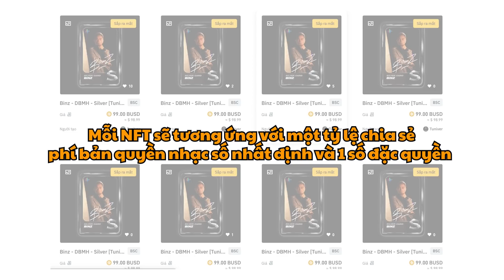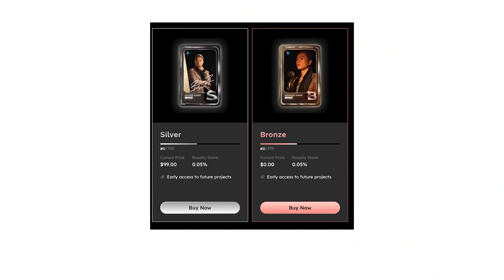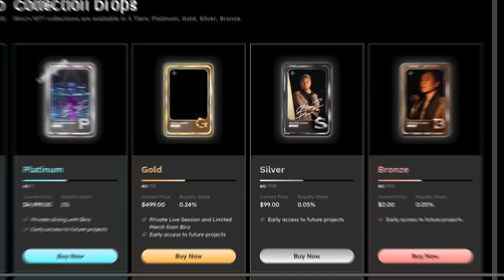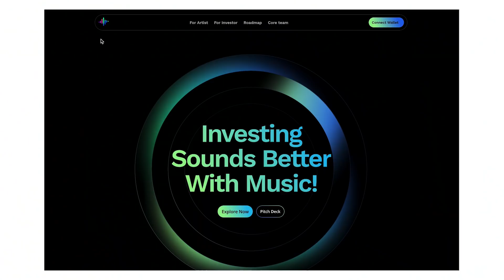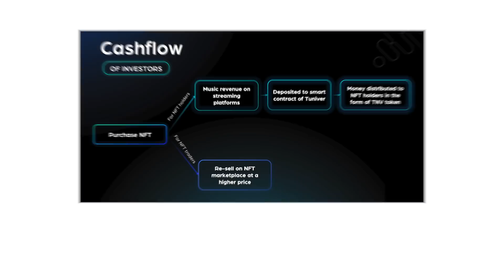Don't Break My ... Bank Account - Tranh Ảo NFT của Binz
Lần đầu tiên 1 artist lớn là Binz ra mắt NFT, trên nền tảng blockchain Tuniver.

Mình nghĩ đây là 1 dự án NFT rất thú vị, khi nhà đầu tư sẽ được chia sẻ 1 phần doanh thu từ việc phát hành nhạc. Đây có thể sẽ là bước đi đầu tiên và sẽ có nhiều nghệ sĩ khác sẽ follow theo hướng đi này.

Dành cho các bạn nào hứng thú muốn tìm hiểu thêm về NFT Don't Break My Heart của Binz & Tuniver